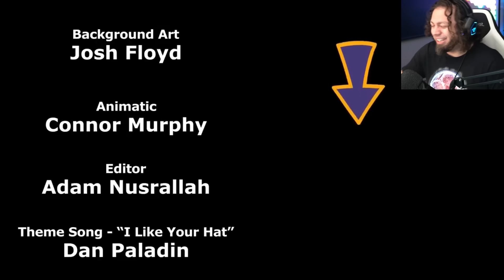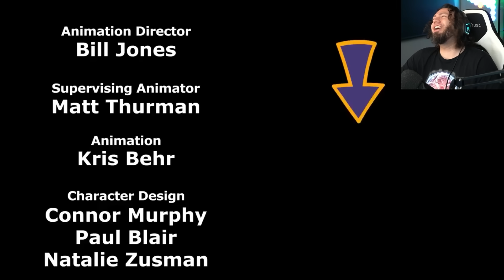SABROSO Y DURO ! LOS VIDEOS MAS RANDOM DE INTERNET - Cyanide & Happiness | ZellenDust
Cyanide & Happiness son las MEJORES ANIMACIONES de HUMOR ABSURDO